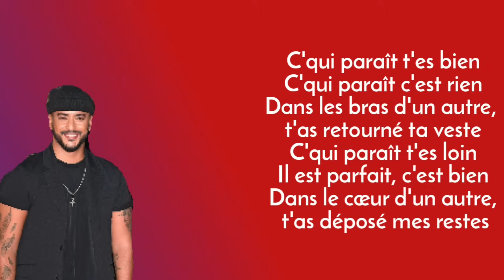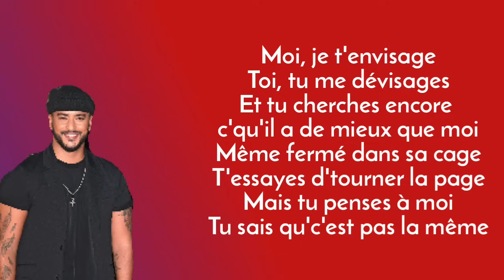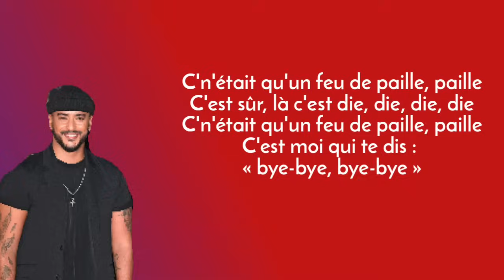Slimane - Bye bye (paroles)